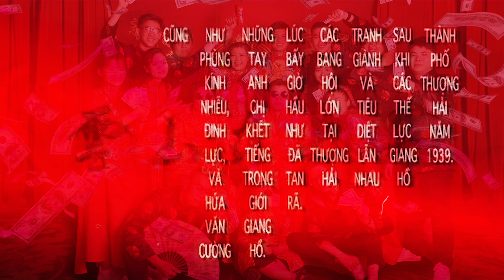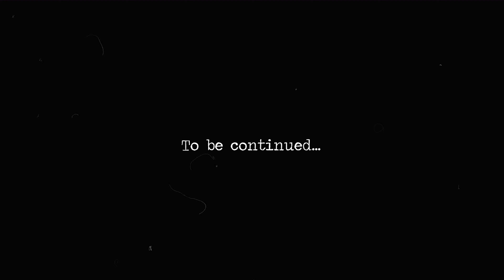Kế bên... Bến Thượng Hải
Bùi Thiện Khiêm quay xong rồi đem về lồng tiếng.
BTK Việt Nam phát hành.